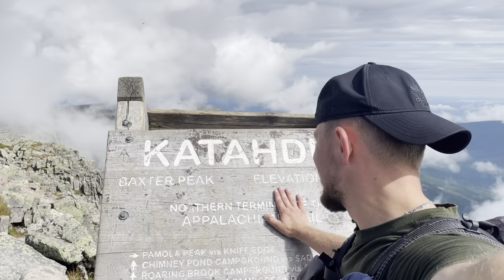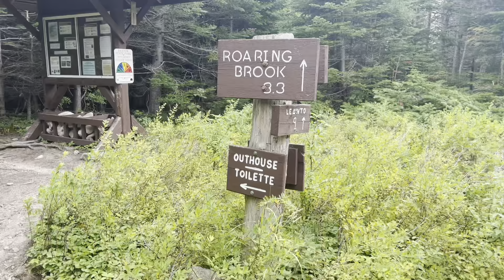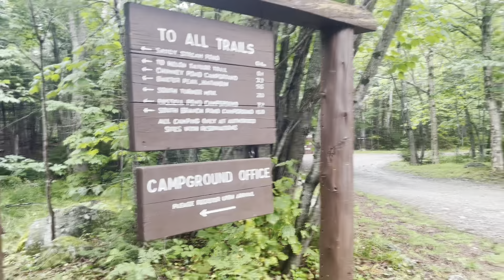Thru-hiker attempts Knife’s Edge, Mount Katahdin!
This was one of the most insane, beautiful, difficult, scary, challenging hikes I’ve ever done! And I got lost?!??